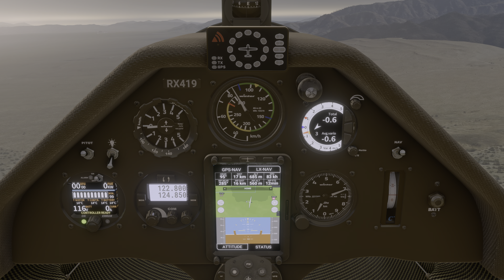MSFS2020 Glider Flight from 29 Palms to FlyByWire Hangar / 4K HDR